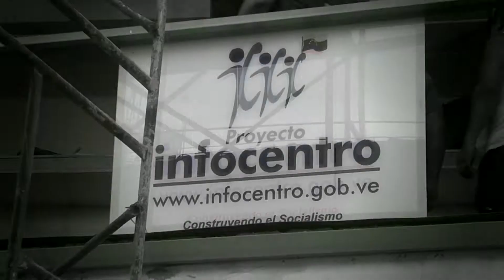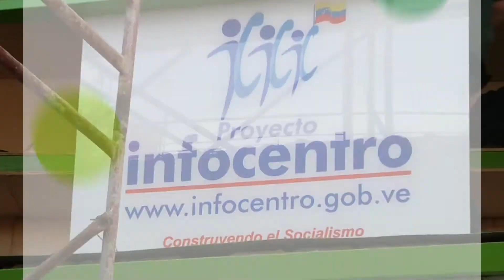Infocentro: inauguración Infocentro 5 de Julio